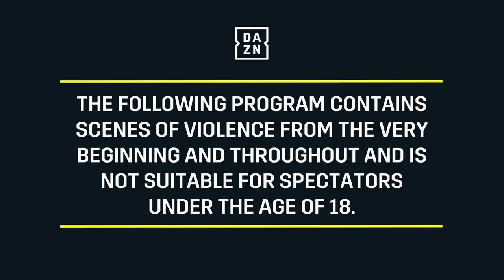HIGHLIGHTS | Vergil Ortiz Jr. vs. Samuel Vargas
July 24, 2020 --- Vergil Ortiz Jr. vs. Samuel Vargas